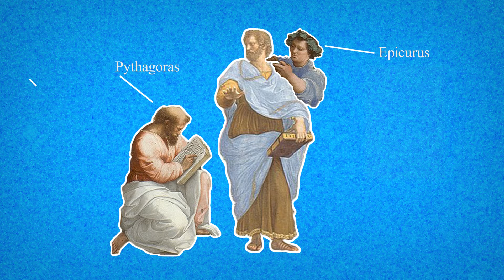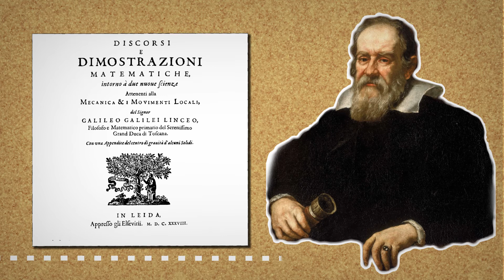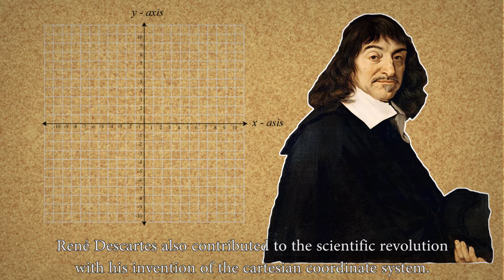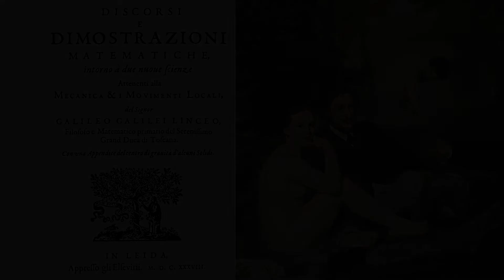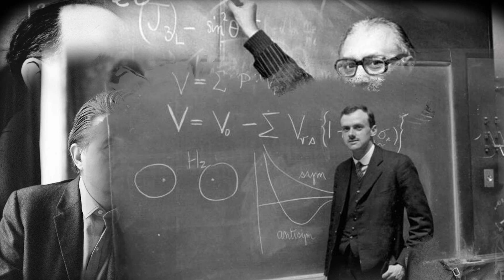The Parallels of Art and Physics